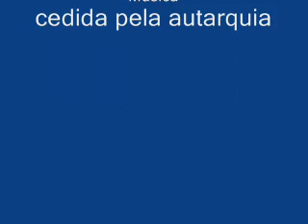Pormenores da Freguesia de Dem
Pormenores da Freguesia de Dem Município de Caminha Distrito de Viana do Castelo